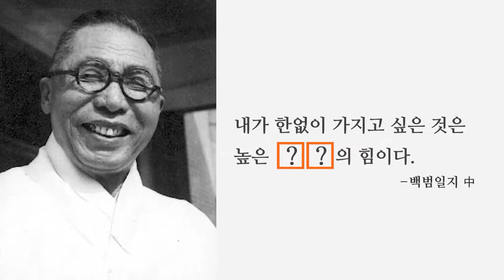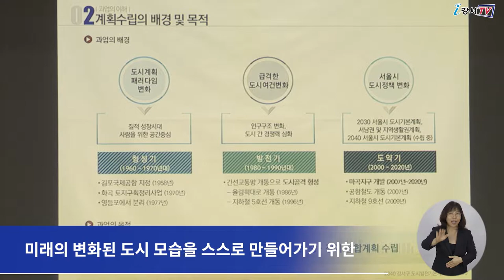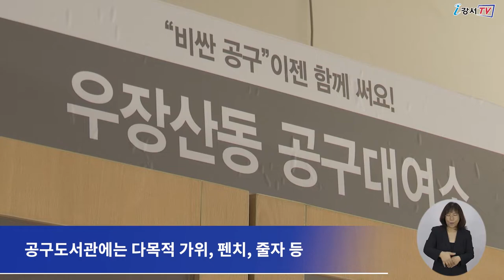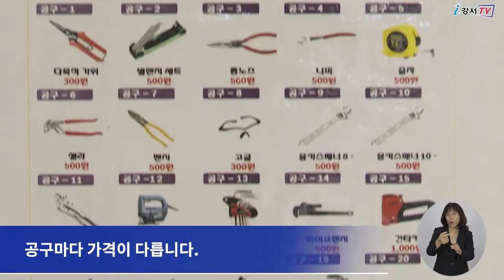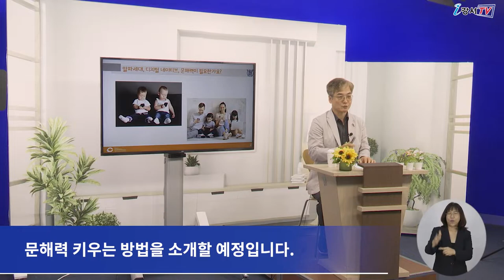2022년 10월 셋째주 주간뉴스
1. 2040 강서구 도시발전기본계획 공청회
2. 공구 무료로 대여해드립니다
3. 제176회 강서지식비타민강좌
4. ‘같이의 가치’ 미술전